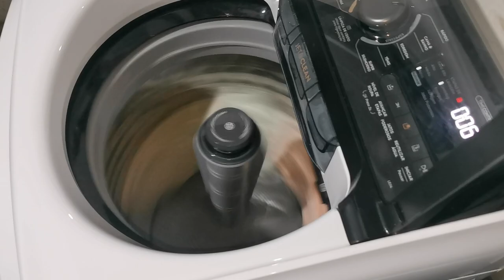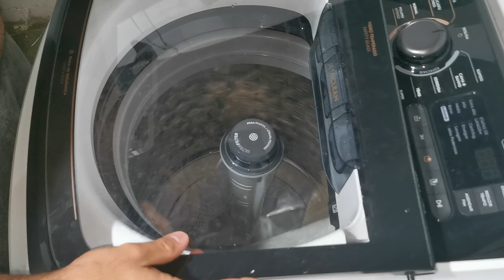Teste de Suspensão - LEJ14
NÃO FAÇAM ISSO EM CASA!
Suspensão muito boa, igual a maioria das Electrolux. Durante os testes a suspensão se mostrou bem estável e da conta de praticamente todos os tipos de carga. Pode deixar a lavadora trabalhando sozinha sem problemas.